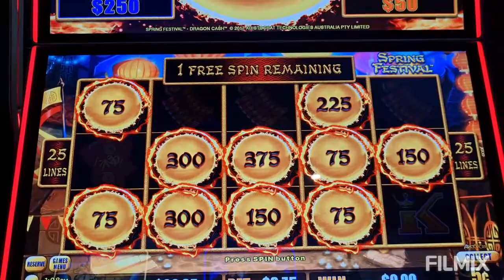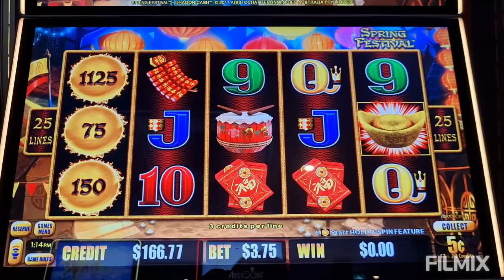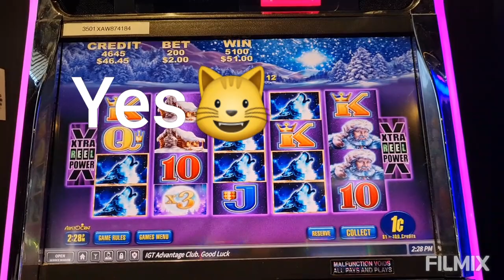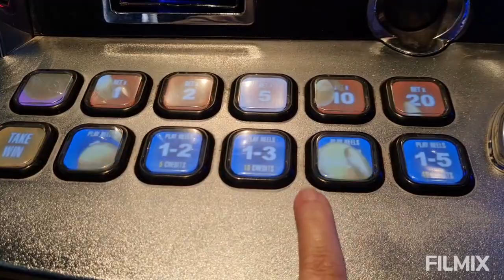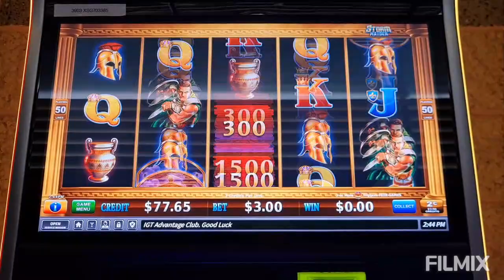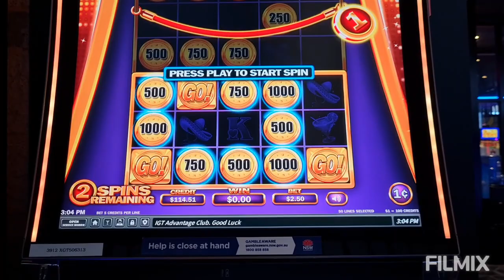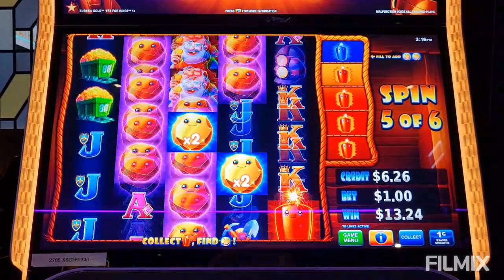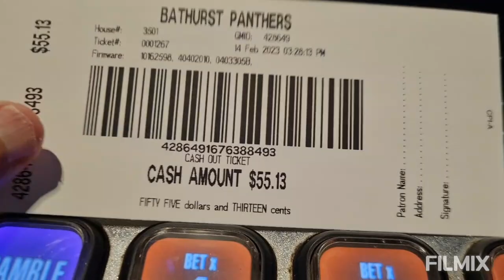Timber🐺Wolf🐺Deluxe🐺+ Kraken🐙Unleashed🐙Storm Maiden + Golden💰Sombrero💰GO!💰for Grand💰+ Big🦘Red🦘🍹😺🍹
Awesome Valentine's Day Quick Hit & Run Sessions +Spring🎉Festival🎉Dragon🐉Link🍹😺🍹
Aussie Pokies Fun🍹Recorded February 14th 2023 🍻😺🍻
@The Oxford Hotel, Bathurst, NSW,  Australia😺🍺😺
+Panthers Bathurst Club, Piper St, Bathurst NSW, Australia🍻😺🍻